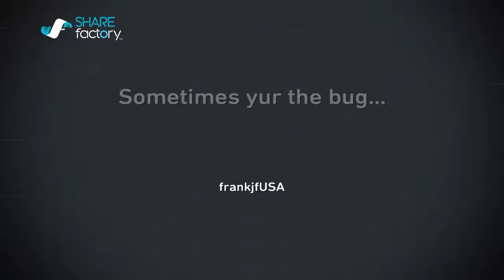Sometimes yur the bug...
And sometimes the windshield gets the better end of things. Still, if you stay true, total disaster is avoided.                  This amatuer, not-for-profit production used musical segments with respect to the writers and performers of the material, by assumed kind permision.